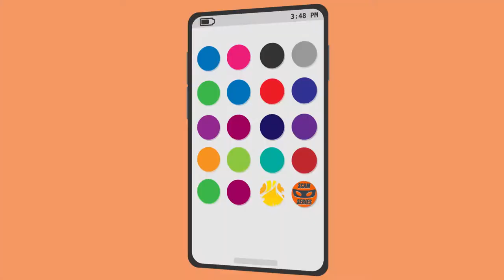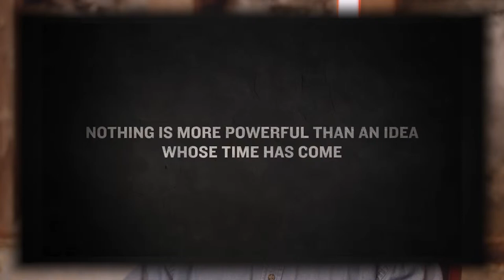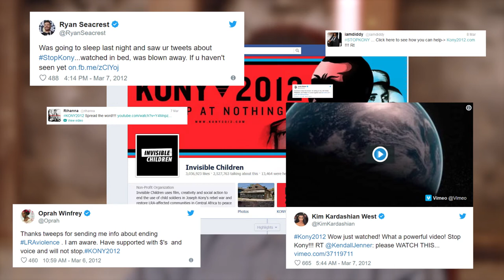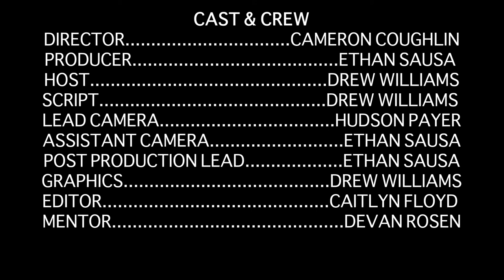Jason Russell | Scam Series | Episode 1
Drew gives up the low down on Jason Russell, co-founder of Invisible Children and Kony 2012.